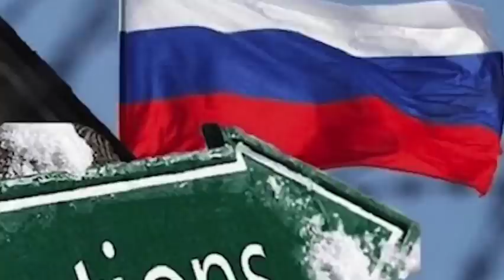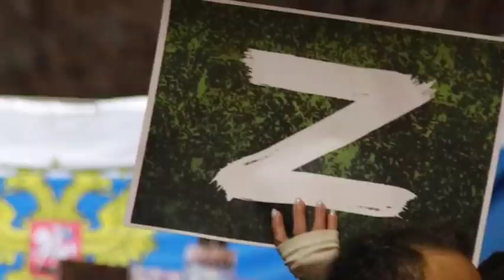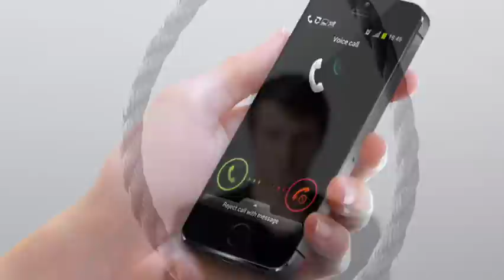Վճռական և որոշիչ Ճակատամարտ